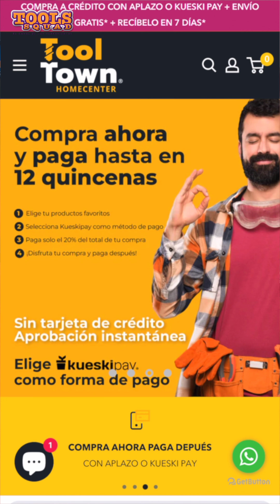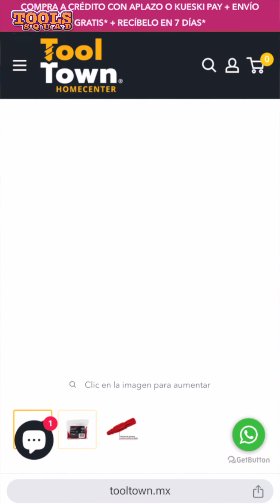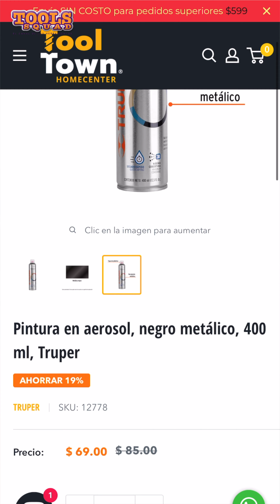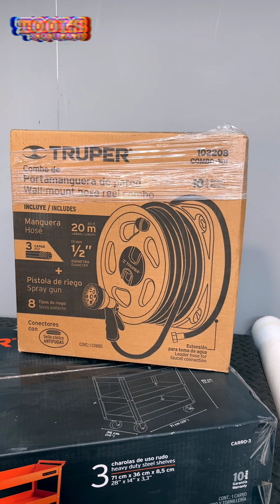La carretilla de tooltown esta llena de Truper